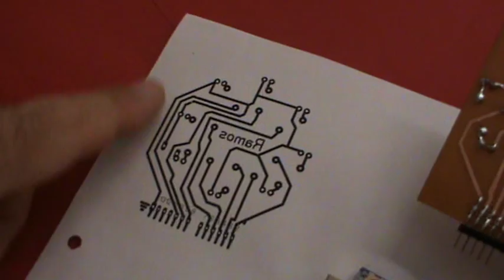Arahal Juego de luces con arduino Ramos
Juego de luces para colocar en una cometa, compuesto por 8 leds de alto brillo.El sketch lo tenéis
El dibujo del circuito impreso, lo tenéis ¿Te gusta mi canal? Puedes apoyarme y ayudarme a seguir desarrollando proyectos. si deseas que realice un unboxing de tu producto, ponte en contacto conmigo.